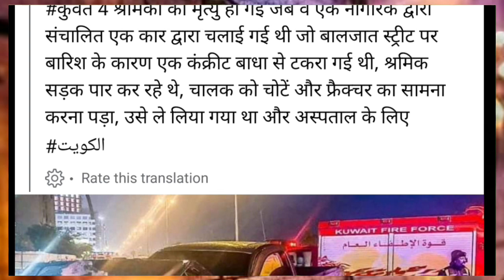💥कतर ने ऐसा काम कर दिया जिसे करने के लिये दुनिया सोचती ¦¦ Doha Qatar Todays News Updates